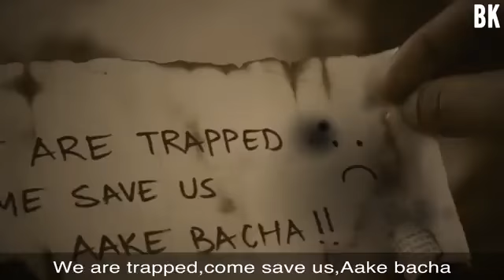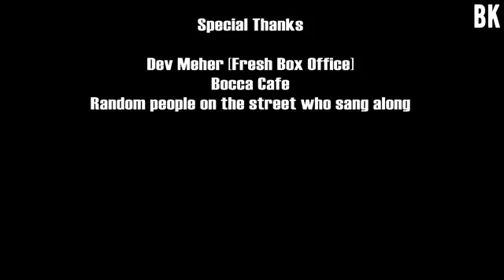Odisha tourism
Really awesome tourist place